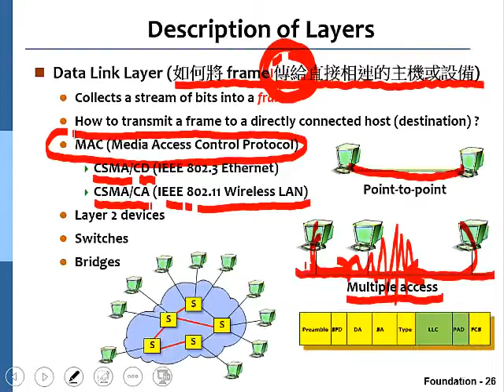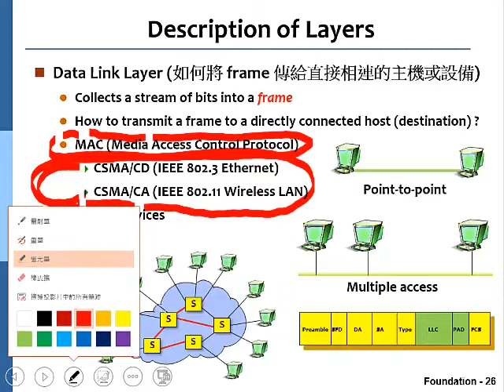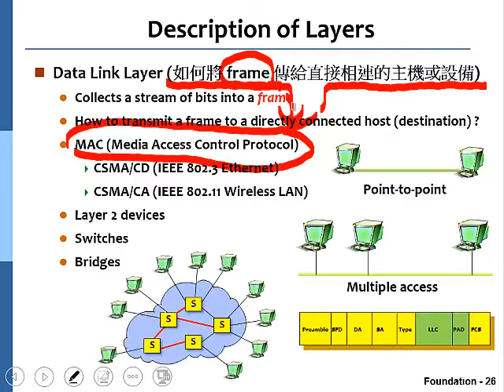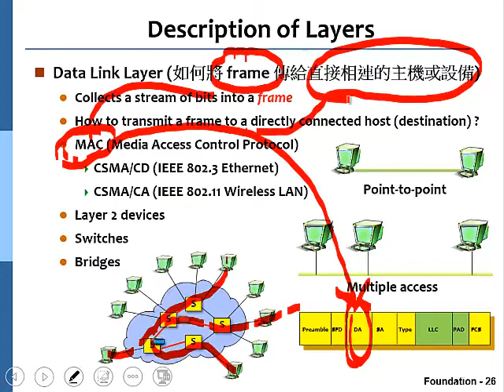10920黃能富教授計算機網路概論_第1K講 網路架構與七層參考模式簡介L05 11